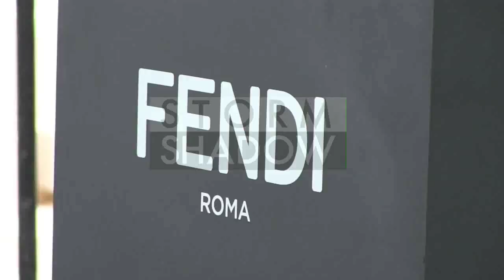Ines de le Fressange and more at Fendi opening party on Avenue Montaigne in Paris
Fashion models and bloggers Ines de le Fressange, Petra Nemcova, Miroslava Duma, Tallula Harlech and Elena Perminova attend the Fendi OPening Party for the new Store on Avenue Montaigne in Paris

Paris, France on Wednesday July 3, 2013